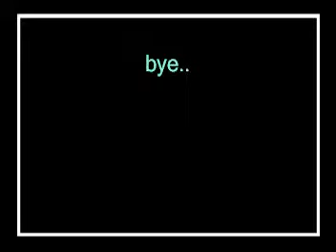TENS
HOGAR SAN JOSE OBRERO